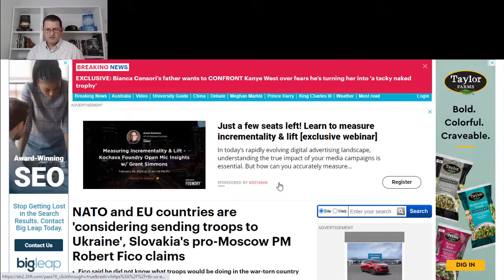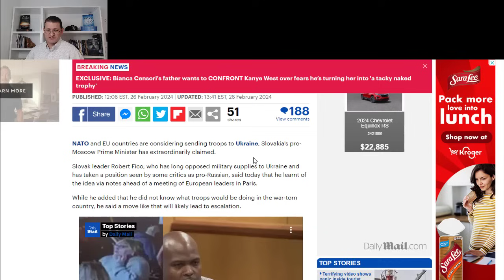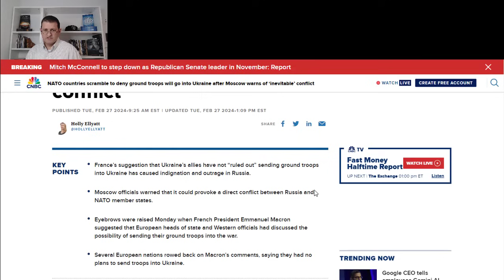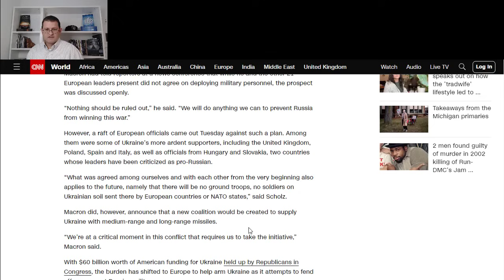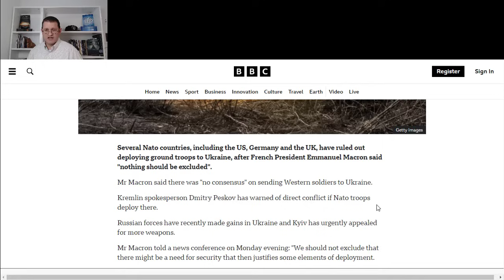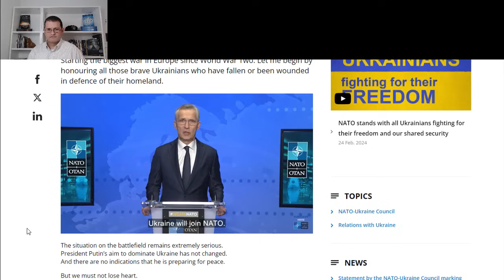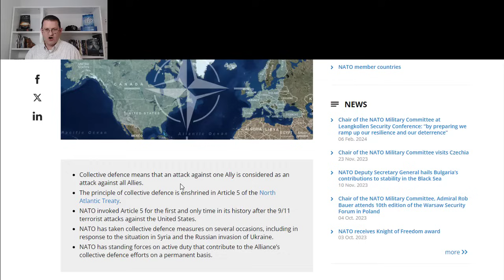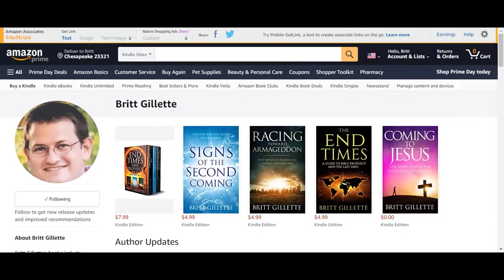SPECIAL ALERT: Pray for Peace!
What's happened over the past few days should concern everyone in the world. Some NATO member nations are pushing the idea of deploying troops to Ukraine. Others say that's not the case.

In the meantime, the NATO Secretary General has clearly stated Ukraine will become a member of NATO. In either case, the deployment of NATO troops to Ukraine or Ukraine joining NATO, we would see a major escalation of war - one in which the probably of nuclear war increases dramatically.

In today's video, we try to make sense of what's going on, what's been said, and how it relates to what the Bible says about the times in which we live.